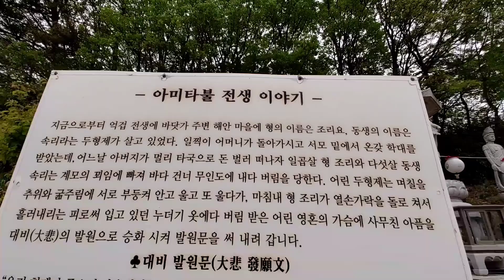2022.4.21.경북 경주 자옥산사